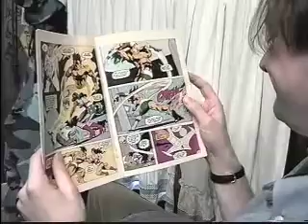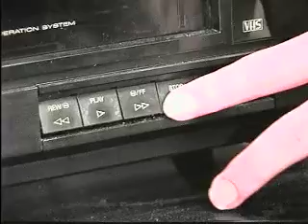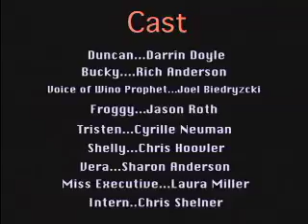Cream Filling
The Oreo Trilogy Pt.3: Cream Filling
More wackiness ensues as arch rivals, Bucky and Duncan, are reunited by the mysterious Froggy.

Starring:
Darrin Doyle as Duncan
Rich Anderson as Bucky
Cyrille Neuman as Tristen
Jason Roth as Froggy
Tina H. Edgar as Shelly
Sharon Anderson as Vera
Laura Sola as Miss Executive
Chris Shelner as The Intern
Joel Biedryzcki as the voice of "The Wino Prophet"
Daniel Cantu sings "Jimmy Ray"